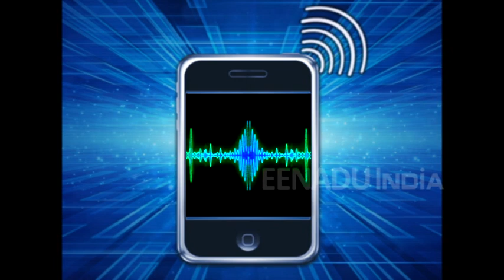थाने के 'कारखास' का ऑडियो वायरल, एसपी ने दिए जांच के आदेश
महोबा: आपने पुलिस विभाग में कई पद सुने होंगे लेकिन पुलिस विभाग में एक पद ऐसा भी है जिसे शायद कभी न सुना होगा उस पद को कहते है कारखास, जीहां बुंदेलखंड के महोबा जिले में हर कोतवाली में एक कारखास होता है. ऐसे ही एक कारखास का ऑडियो सोशल मीडिया में वायरल हुआ है. फिलहाल पुलिस अधीक्षक ने वायरल ऑडियो की जांच कराकर कार्रवाई करने की बात कही है.